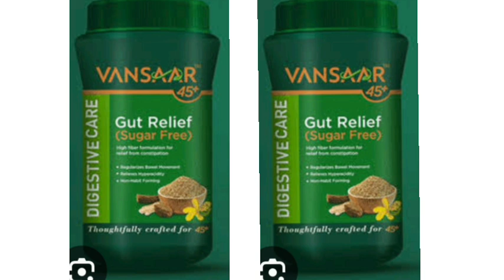Vansaar Gut Relief Powder